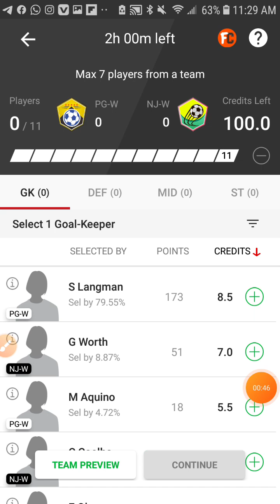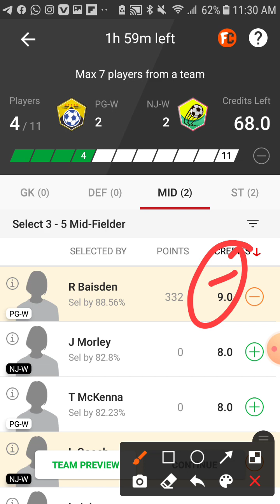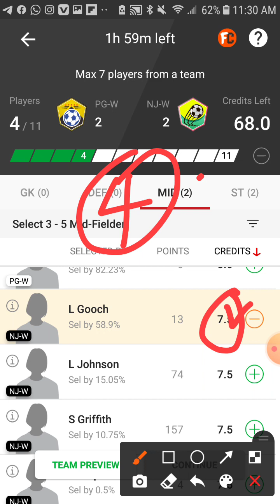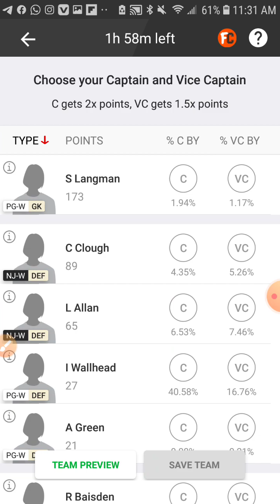PG-W vs NJ-W dream11 team W league match full Prediction GL team